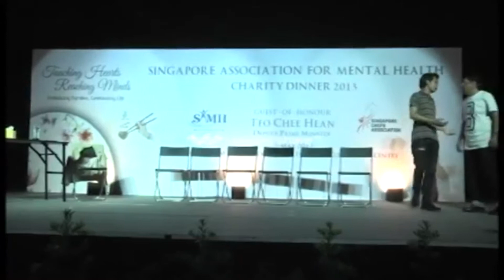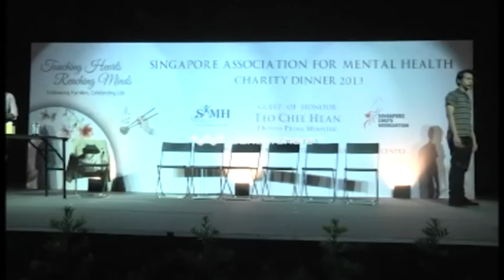Singapore Association of Mental Health (SAMH) play 2013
directed by Gillian Tan
co-starring David Park, Daphne Quah, Ethel Yap, Tay Keng Lim, Bridget Lachica, Kong Yit Sim